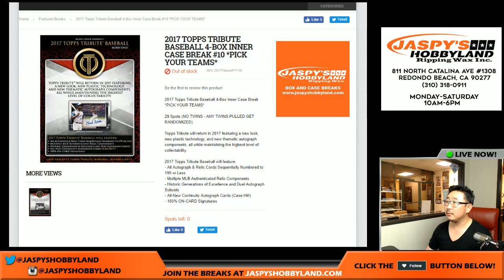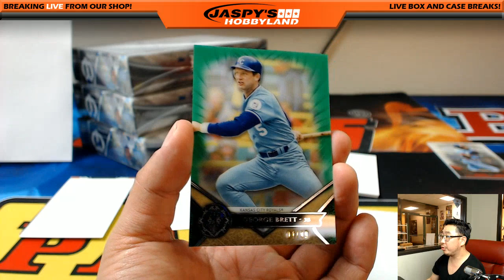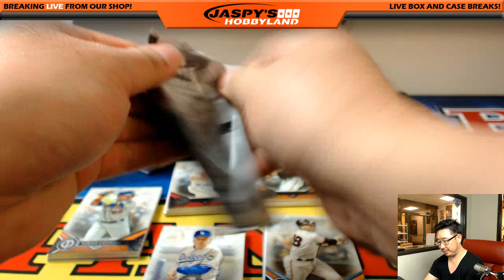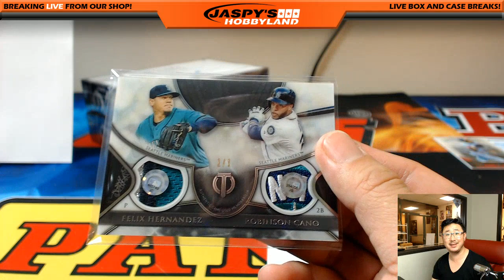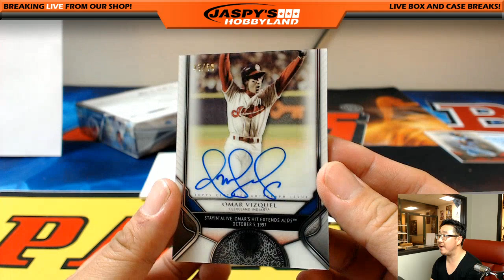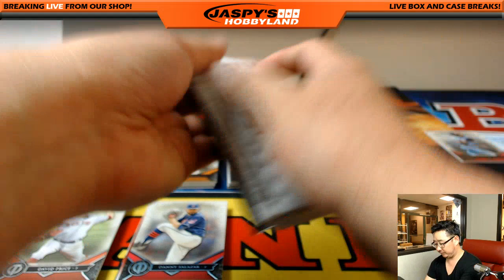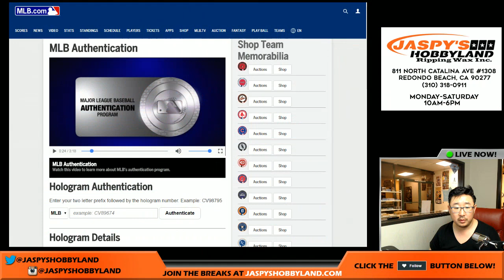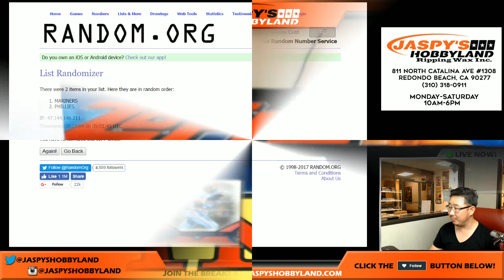04/05/17 [4Box (Inner) PICK YOUR TEAM] #10 - 2017 Topps Tribute MLB Baseball